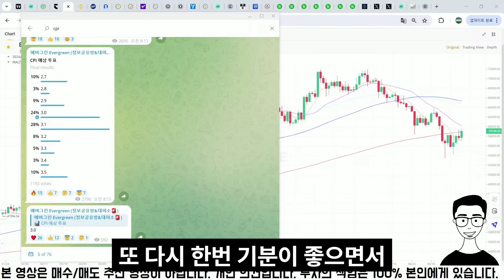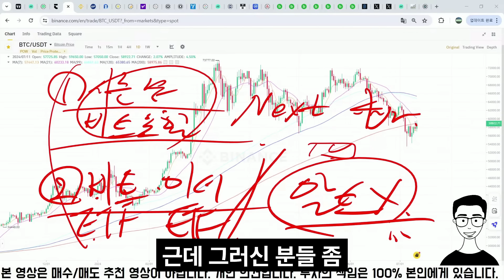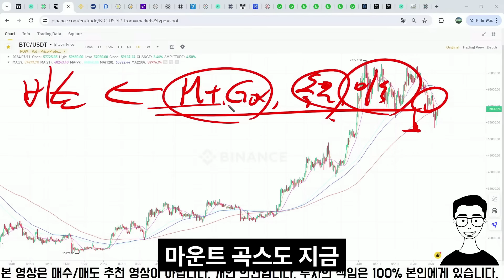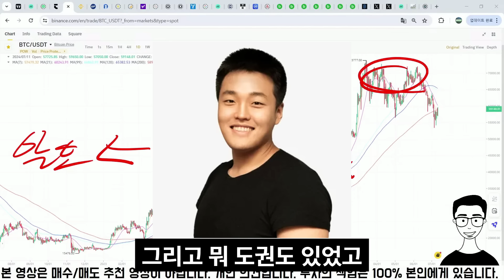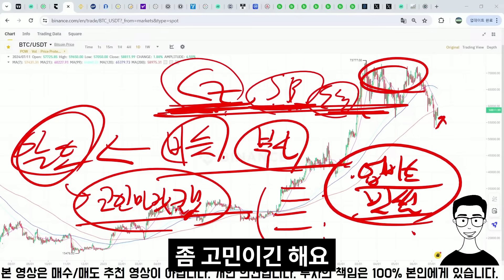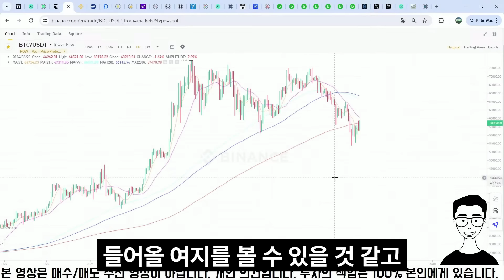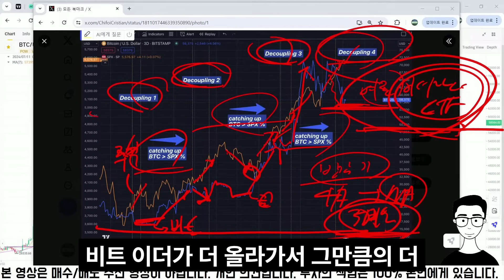비트코인 반감기 후 지루한 구간 | 동일 패턴 반복 | 알트 특이한 점.